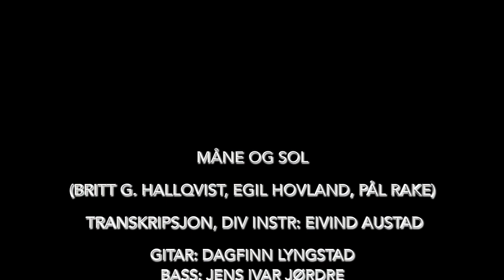Måne og sol (Corona version)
Skrevet av Britt G Hallqvist, Egill Hovland og Pål Rake

Fremført av folk fra Sædalen menighet

Transkripsjon, arr, tangenter, div instrumenter: Eivind Waage Austad
Gitar: Dagfinn Lyngstad
Bass: Jens Ivar Jørdre
Saksofon: Lars Øy

Videoredigering: Sigrun Jørdre og Eivind Waage Austad
Idé og prosjektledelse: Margrethe Øy